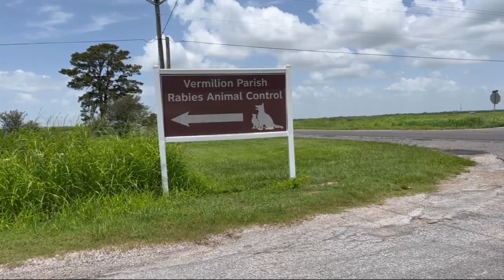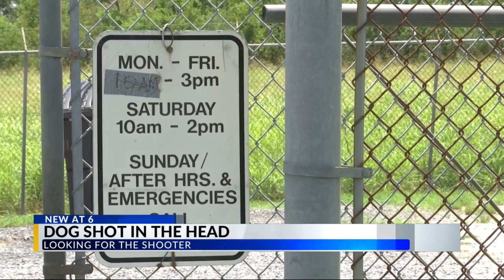Vermilion Parish officials looking for answers about a dog that was shot and abandoned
An animal shelter in Vermilion Parish needs help finding justice for a pit bull named Rick.